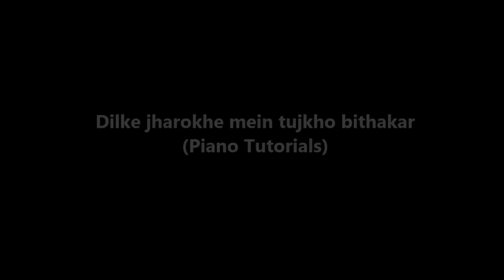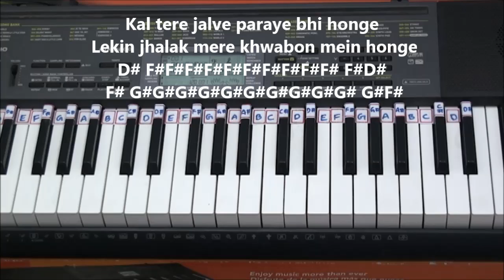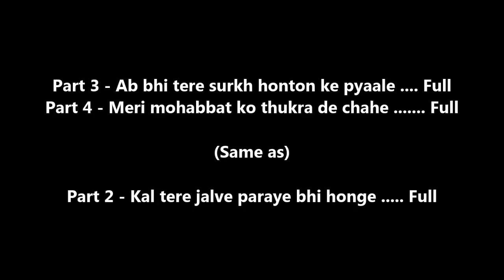Dilke Jharokhe Mein Tujkho Bithakar - Piano Tutorials | 1200 Songs BOOK/PDF @399/- only - 7013658813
BEST PACKAGES

- SAMPLE PDF'S

Bank Details

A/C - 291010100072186